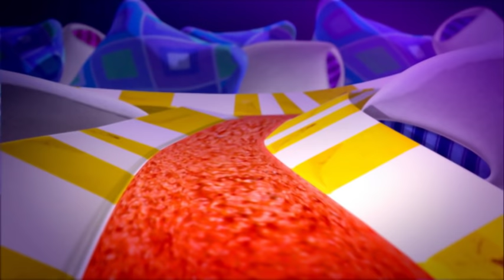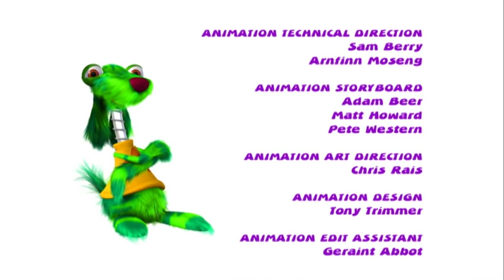Bedroom Zoom - KERWHIZZ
► Bedroom Zoom - Episode 4 - KERWHIZZ
Welcome one and all to the fastest fun under the sun, where mega moonbeams light up the sky!  Ninki, Twist and Kit need to be wide awake to answer Kerwhizzitor’s ‘Kerwhizzical’ questions correctly.  There’ll be no time for snoring when there’s scoring to be done in the big race!